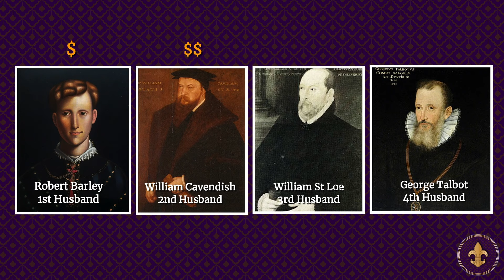HARDWICK HALL: More Glass Than Wall | Derbyshire, England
Located in Derbyshire, England, is this magnificent Elizabethan country house with a rich and storied history spanning over four centuries. And today you're going to find out all about it!